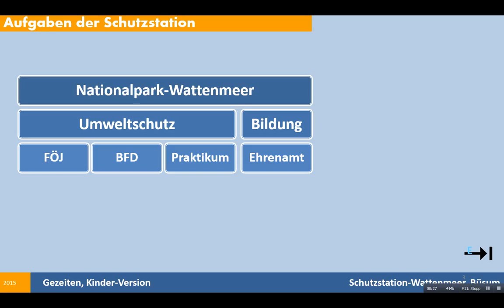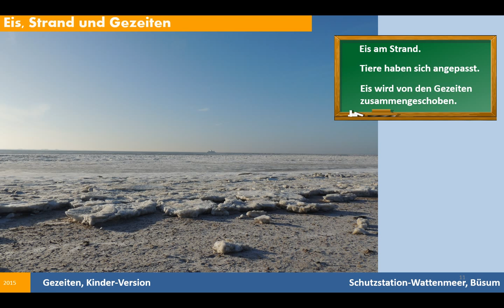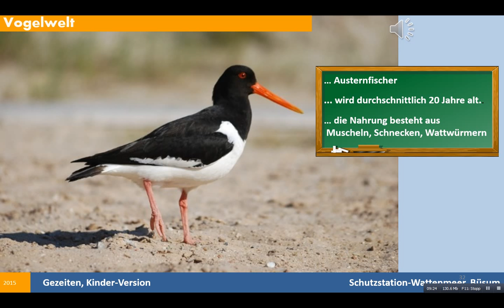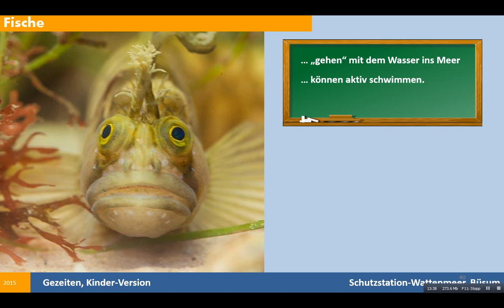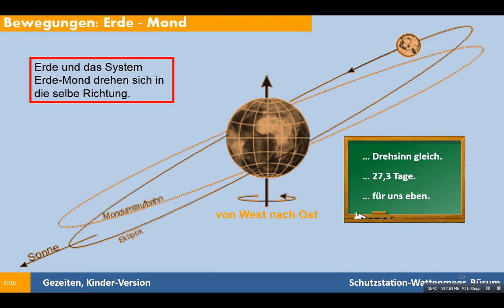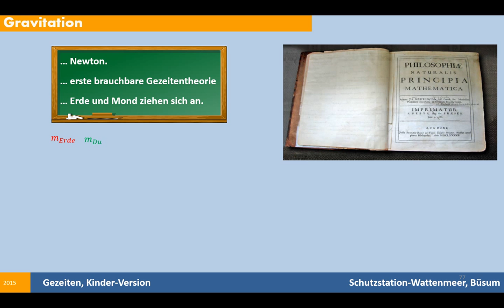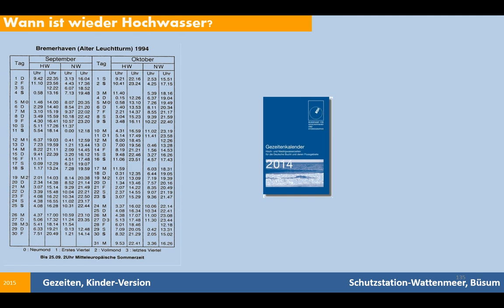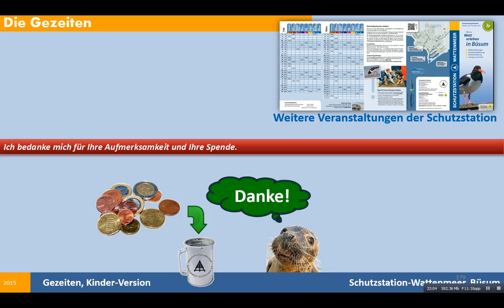Gezeiten Vortrag Folien für die Kinderversion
Folientest für die Kinder-Version des "Gezeitenvortrages".